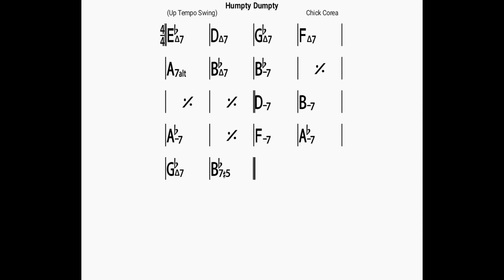Humpty Dumpty/backing track/bpm160